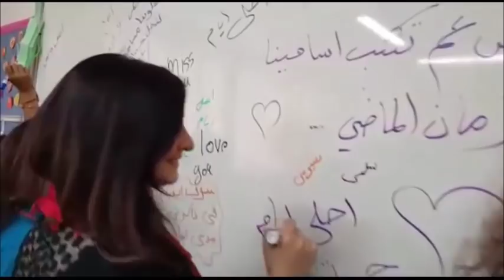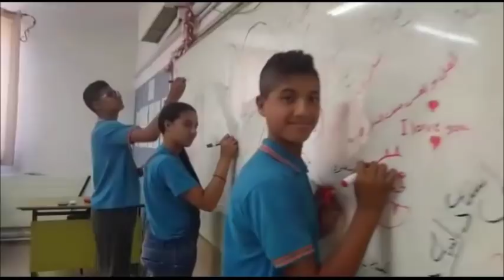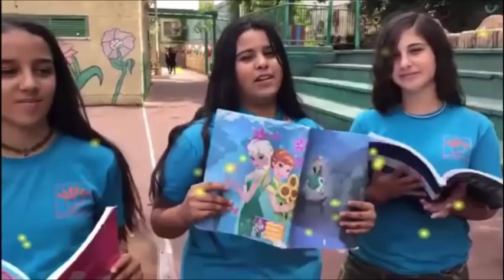سوادس ترشيحا عرض محوسب 28.6.2018- زهير متى ومرام مخول-موقع اهلا